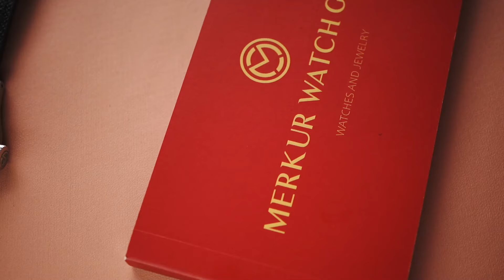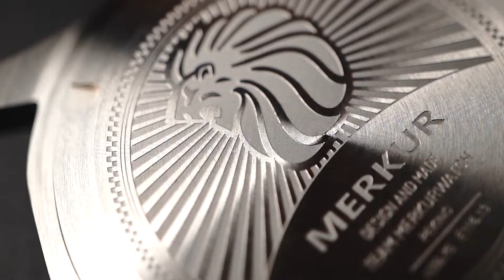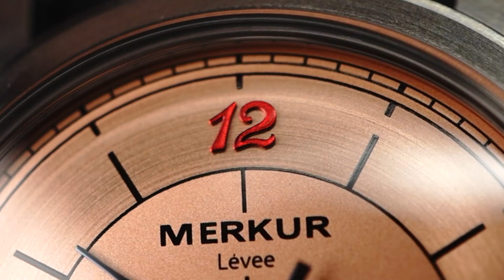MERKUR RED 12 LEVEE SECTOR DIAL, MURAH TAPI SERIUS! SECTOR DIAL PALING MURAH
Merkur emang selalu membawa vintage retro iconic watch jaman dulu dengan harga yang selalu terjangkau, bahkan bisa dibilang murah. Coba aja tonton review gua sampe abis ya...